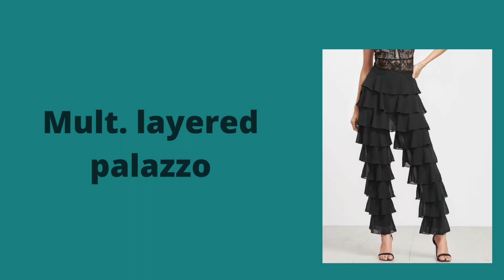Different types of palazzo with names | Latest palazzo designs 2022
25 Different  Types Of Palazzo With Names | Different Types Of Plazo With Names | Latest Plazo Pant Design 2022 | Plazo Design